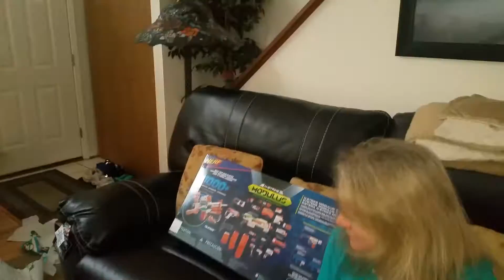2016 Xmas Part 2 of 2 Brody Ignizio 10 Years Old